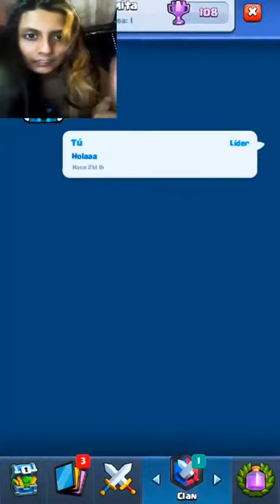NADIE PUEDE VENCERMEEE!!! JAJAJAJA XD | CLASH ROYALE (2) Gameplay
JUEGO PEDIDO POR SUSCRIPTOR

Hola como estas? espero y te encuentres muy bien! debo de agradecerte por averme pedido la segunda parte de clash royale :3
se me hizo una buena idea crear una mini serie del juego!
espero y disfrutes del gameplay dedicado solamente para ti :3
y de paso tambien espero y mi video te saque muchas sonrisas! xd
te quiero mucho !! cuidate eclipse199
te mando un abrazo!! :3

Lo que mas me gusto del juego es TODO, ya les explique lo que me gusta del clash royale 7u7
esta todo en la descripcion de mi primer video! si no te lo has visto aqui te lo dejo
vayan a darle amorsh :3

pero bueno yaa! menos spam y mas explicacion de la vida sobre mi opinion ante mi video xdxd jajajaja
ok chicos, les hablare un poco de la experiencia del clash royale, no les voy a mentir, me envicie muchisimo con este juego, tanto que hasta llegue al mapa 3, yo se que no es mucho pero si lo jugue por un tiempito y creo que lo jugare mas seguido si ustedes quisieran otro episodio de este juego chicos :3
pero si, honestamente si me agradaria hacer mas episodios jejeje
la verdad me encantaria que ustedes se animen a jugar conmigo y se metan a mi clan dinamita :"v

AQUI ESTA LA INVITACION AL CLAN DINAMITA!! son todos invitados :3
el equipo es dinamita xd

jajajaja son todos invitados! estaria super que todos nos unamos y creemos un clan super genial :3
la neta no se como empezar jajaja pero les hablare un poco de mi video ahora si xd
me distraigo super rapido xdxdxd hablare de dos cosas del video
1- notaron que chingoona soy? xdxd osea les gane a todos :"v
ni yo me la creo usualmente perdia algunas partidas y wey no mms cuando me puse a grabar me gane todas! xd
eso si es de gangters xd
y 2- que pedo con hanna? xdxd esa morra llego con todos los huevos del mundo xdxd
se mamo honestamente pero no logro vencerme xd
BUJA JA JAAA JAAA xd
senti que por un momento hanna me venceria se llevo casi todo el tiempo de mi video xd pero si estuvo gracioso, nunca me habia puesto modo intenso xd
pero si admito que fue lo mejor del juego! espero y tener mas partidas asi hajajajajaj asique chicos  eso era todo :v
fin :3
Solamente me falta preguntarles la pregunta del millon! :3

NO SEAN RABIOSOS COMO LA HANNA :"v
XDXDXDXDXDXDXDXD